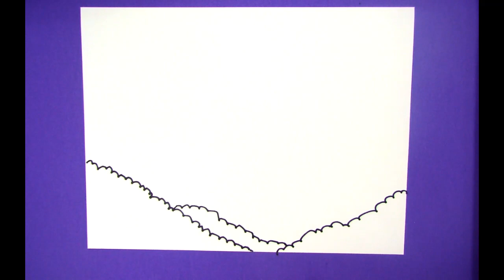Draw a Cartoon Landscape with Mountains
Hello!  Thanks for clicking on this link.  In this video, I will slowly draw a cartoon landscape.  You can follow along and try your best to draw one of your own.   Every tree and every mountain is different so don't worry if yours doesn't look exactly like mine.  I do not color in the drawing but you can.  I suggest mixing colors and trying to make the sky look alive.  The landscape drawing in this video is inspired by one of my favorite TV personalities from when I was a kid.  Can you guess who it is?